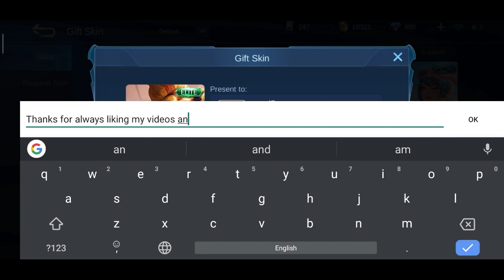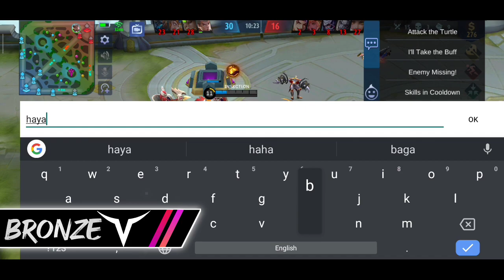GUSION GAMEPLAY🔥 | ENEMY HAYABUSA TOP GLOBAL?! | NEW ROTATION | BESTMOMENT | W/ iNSECTiON 🔥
THIS IS MY  *GUSION GAMEPLAY* GUYS. SUPPORT ME GUYS, GODBLESS♥️

Follow my Game ID number: *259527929*

Note: This video was originally created/uploaded by me. There's no re-upload involved in this video.